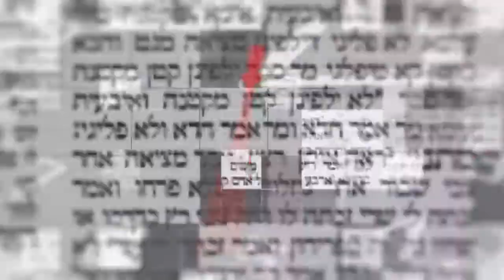דקה מתוקה על מסכת פסחים דף נה